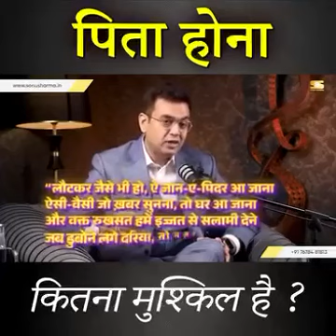16 September 2024